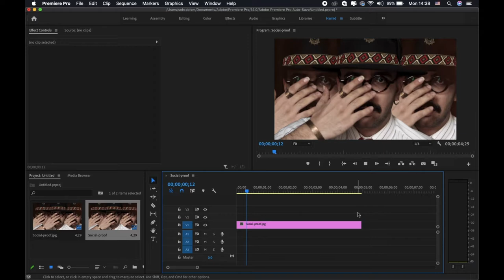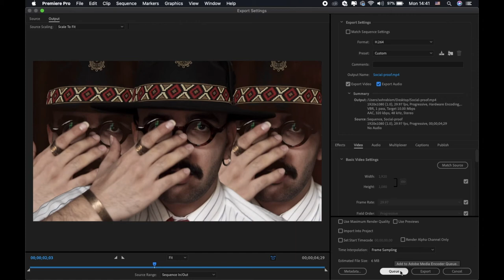آموزش پریمیر: آموزش مقدماتی پریمیر، جلسه پنجم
ذخیره‌سازی و اکسپورت گرفتن در پریمیر